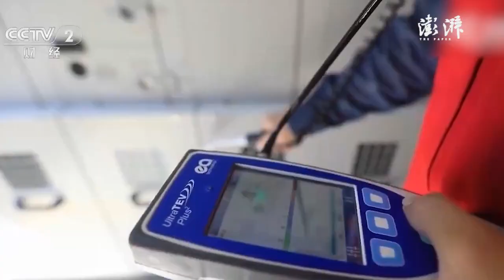华北电网用电负荷创入夏来新高，国家电网加大跨区送电